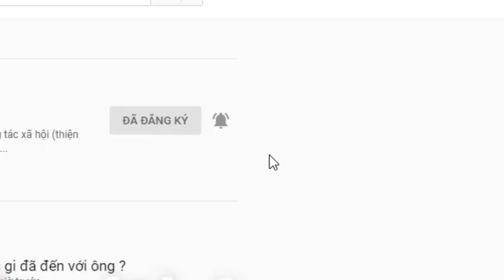CÙNG NHAU CHIA SẺ LÚC KHÓ KHĂN TRONG VÙNG DỊCH BỊ PHONG TỎA. CÁM ƠN CÁC NHÀ HẢO TÂM ĐÃ TƯƠNG TRỢ.